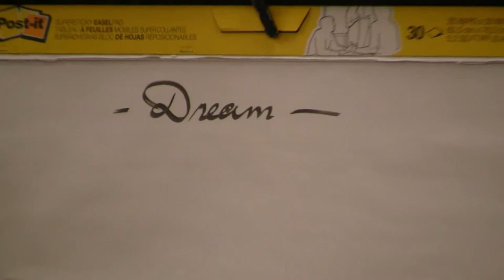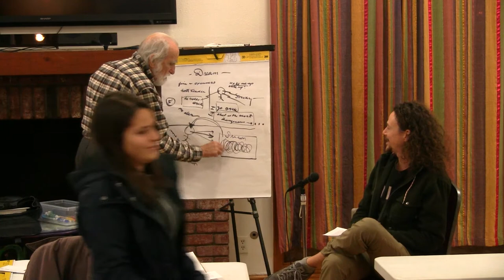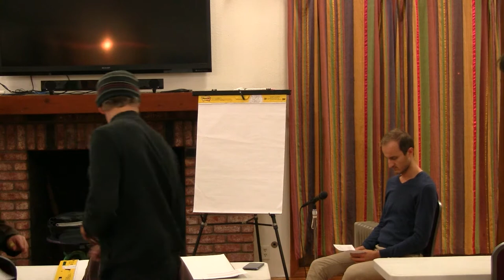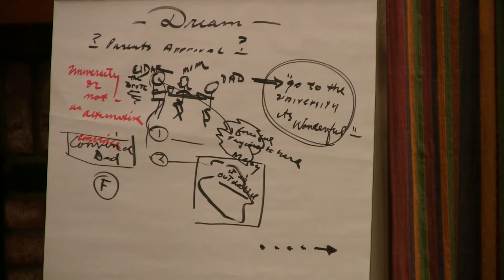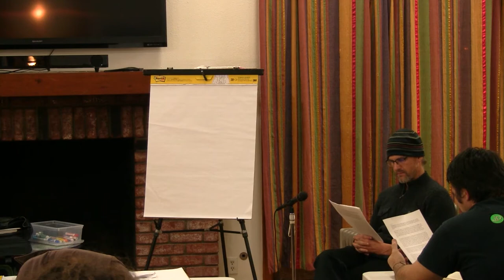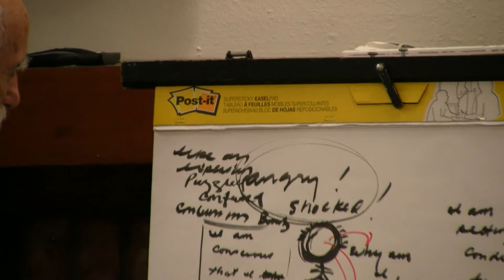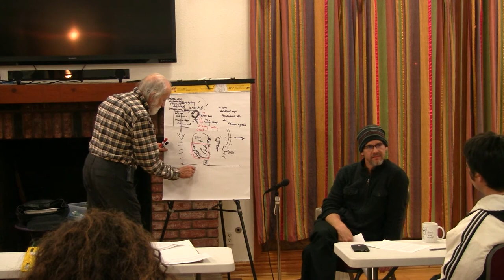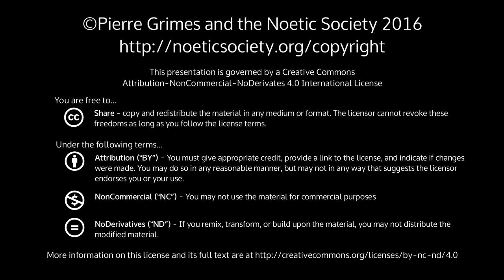2017-01-27 NSDRM - Dream Explorations: Brian, Eldar, Josh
Pierre Grimes and the Noetic Society -- 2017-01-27 NSDRM - Dream Explorations: Brian, Eldar, Josh